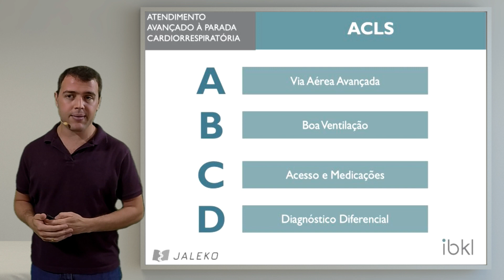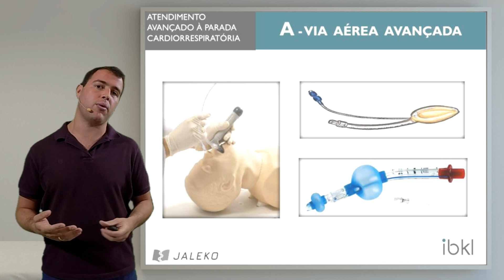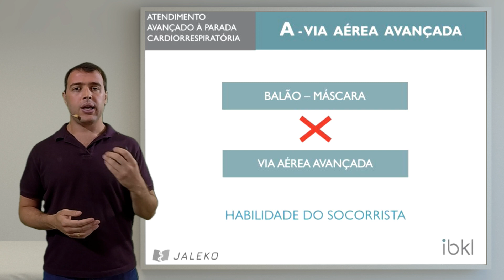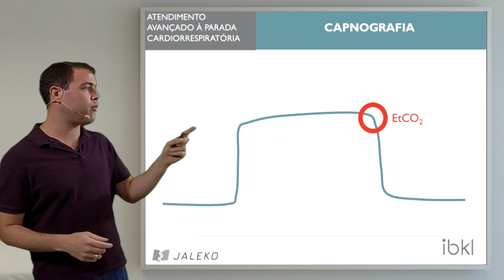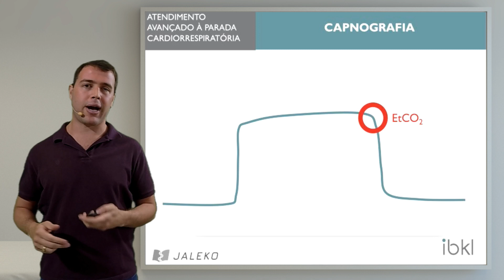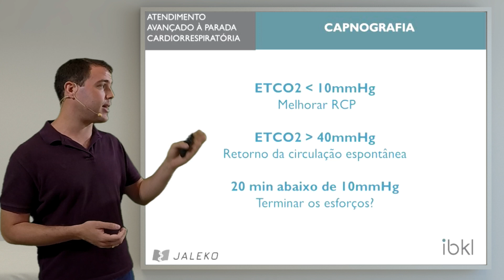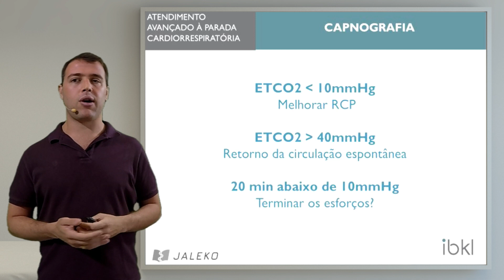Suporte Avançado de Vida: A e B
Suporte Avançado de Vida (SAVC) é o último passo da Cadeia da Sobrevivência e propicia o início da recuperação do seu paciente. Entre no nosso site e tenha 24h de acesso gratuito a todos os conteúdos